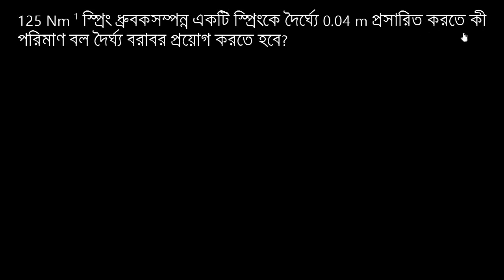গাণিতিক সমস্যা 1 - পর্যায়বৃত্তিক গতি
পর্যায়বৃত্তিক গতি নিয়ে আমরা এই কোর্সে আলোচনা করব। আমরা সরল সন্দিত গতি সংশ্লিষ্ট রাশিগুলো নিয়ে, সরল দোলকের সমীকরণ নিয়ে, স্প্রিং বা বল ধ্রুবক নিয়েও আলোচনা করব। সরল দোলকের সমীকরণের প্রয়োগের মাধ্যমে পাহাড়ের ব্যাস, সময় পরিমাপ, পৃথিবীর অভিকর্ষজ ত্বরণ নির্ণয়ের ব্যবহার শিখব।